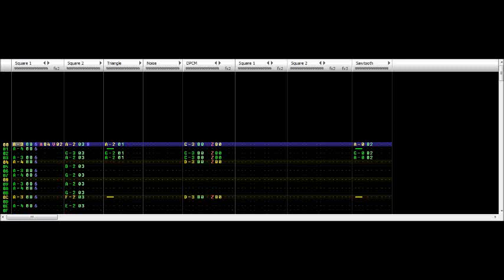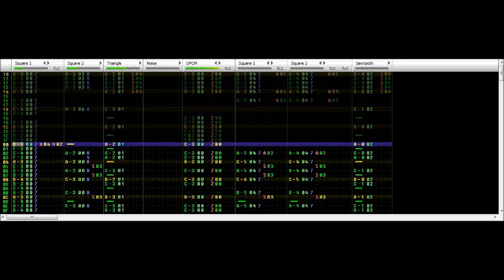Sonic & Knuckles: Lava Reef Zone (8-bit Famitracker Cover)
I've always loved the soundtracks to the Sonic games; it's amazing what they were able to accomplish with the Genesis sound chip. When Polly, of the famed video game/media website SocksMakePeopleSexy.net, approached me with the opportunity to do a cover of a Sonic song together, I leapt at the opportunity. I did all of the Square channel work while she did all of the bass and percussion in the Triangle, Sawtooth, and DPCM channels. She also rebalanced the audio and tweaked some of the volume envelopes. All in all, it's my favorite cover yet, and I'm glad I got the chance to work with a great musician.